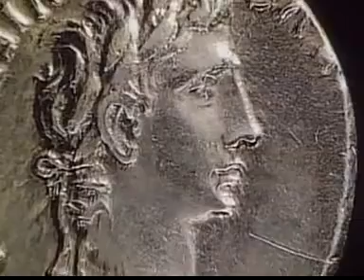Alexandrian Library of Egypt Part FOUR/ 5